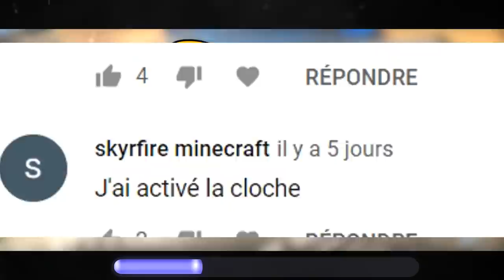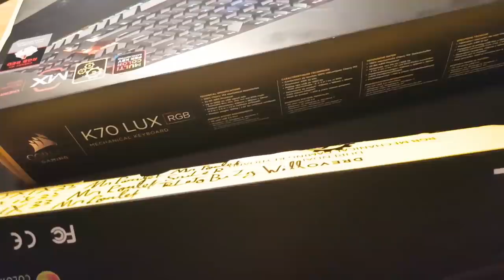SWITCH ORANGE 60 € Vs SWITCH ROUGE 170 € ?! Avis & Test!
Nouvelle vidéo où je teste des switchs différents, concours très bientôt, je lis tous les commentaires alors n'hésitez pas!

Corsair 126 € en promotion (azerty) :

 (pro uniquement)